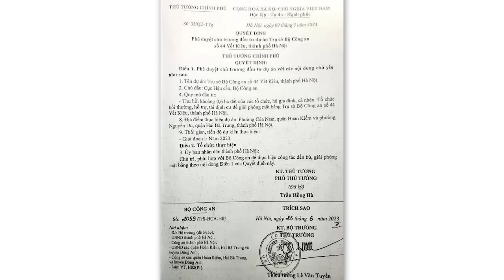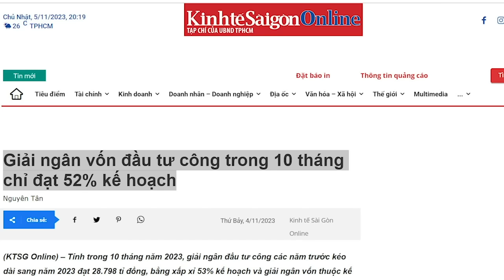Quyền lực tướng Tô tới đâu? Đạp gãy 3 tầng luật, đến Phó Thủ cũng phải sợ! (Bài 2)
Tô Lâm quả là đáng sợ, đạp gãy 3 tầng luật và khiến cho Trần Hồng Hà phải ký một văn bản trái luật, để ủng hộ hành động cướp đất dân của Bộ Công an.